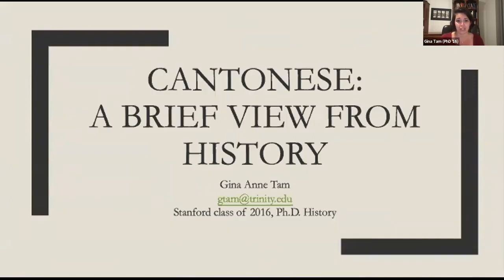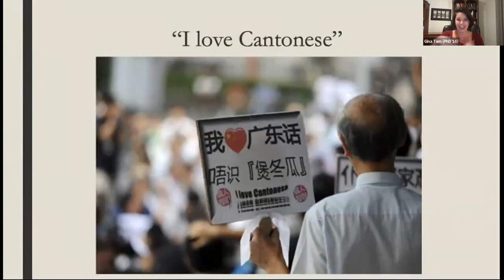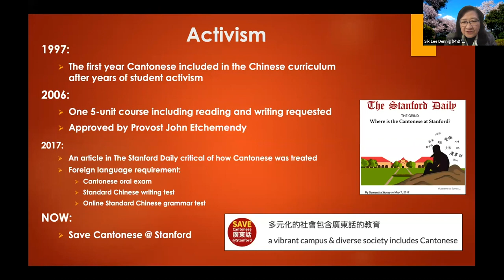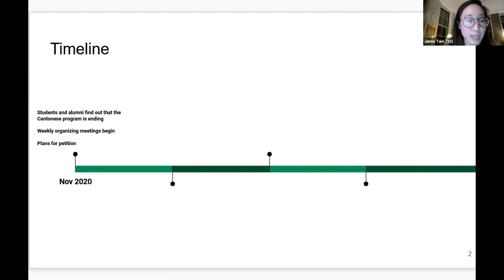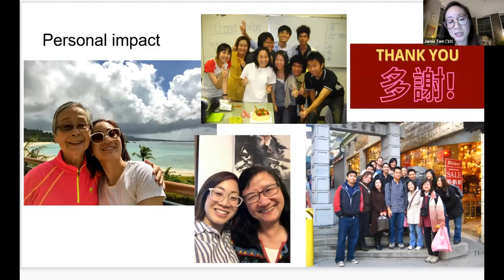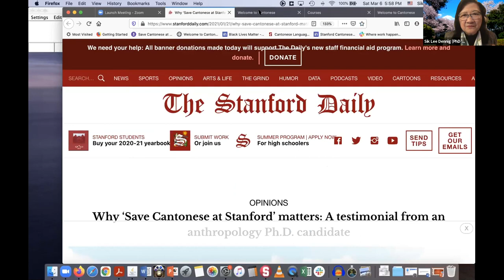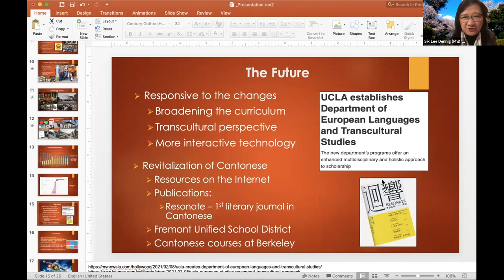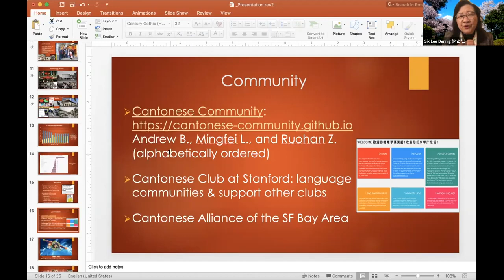Saving Cantonese: The Story of Cantonese Language Education at Stanford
Despite an ongoing campaign to “Save Cantonese” from budget cuts at Stanford University, the fate of the Cantonese language program remains uncertain. Join Dr. Sik Lee Dennig (PhD '92), Dr. Jamie Tam ('10), and Dr. Gina Tam (PhD '16) as they discuss the historical and cultural legacy of the language, and the challenges it faces today.

To understand the future for the Cantonese language, the panel will first look to its long cultural and political history, tracing it from its roots in Guangdong (Canton) to a vast global diaspora. Then the panel will then share the story of Cantonese at Stanford specifically, focusing on student-led efforts to create the program in 1997; its development over the next two decades; and current efforts to protect Cantonese education for future generations.

to learn more about student and alumni efforts to maintain Cantonese language education and resist the University's decision to drastically reduce the program.

Organized by SAPAAC, the Stanford Asian Pacific American Alumni Club in collaboration with Team Cantonese.